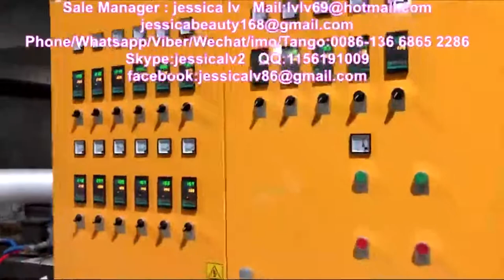nigeria eps ps foam food box plate 3